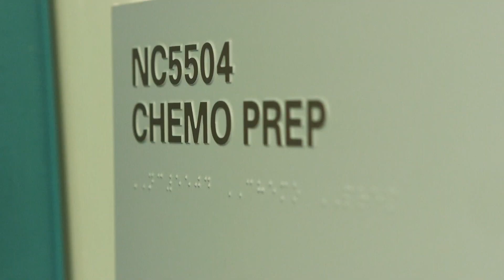Cellular Therapy – Cook Children’s Neuroblastoma Program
See how your support is making a difference in the lives of Cook Children's neuroblastoma patients. In this video, three families share their Cook Children's journey. Dr. Granger also provides an update on the new cellular therapy program.